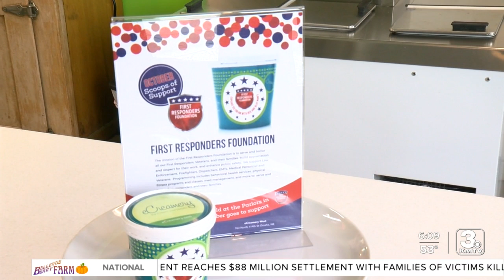Local shop holds First Responders Day event in honor of local heroes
It's National First Responders Day and the Local First Responders Foundation chapter spent the day at eCreamery ice cream and gelato.